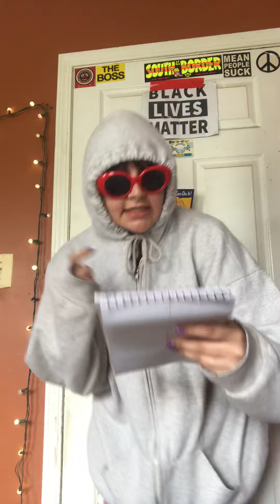Sam Lewis Rap for drama club president